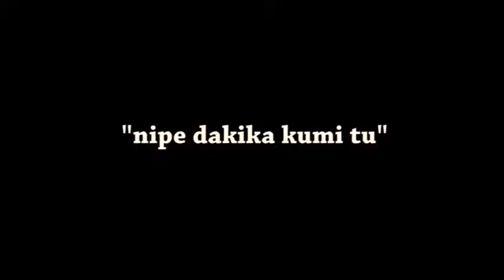dobi MAMBO YAKE BWANA MUNGU ANJUA MWENYEWE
SHARE PLEASE